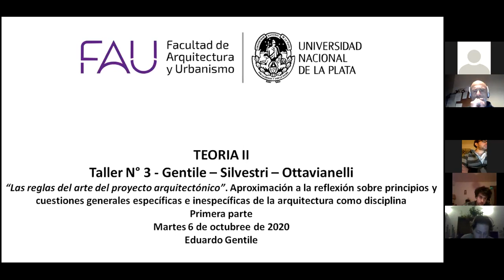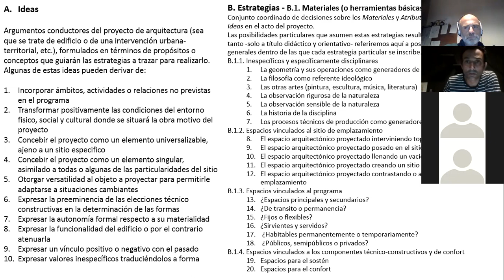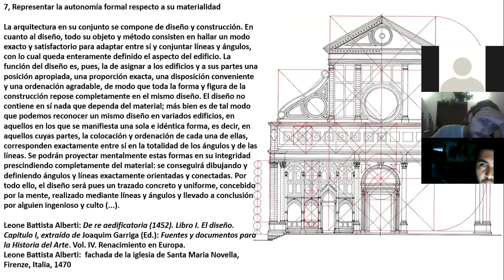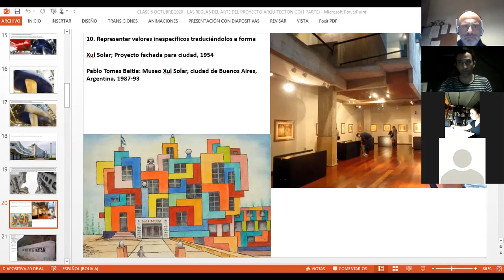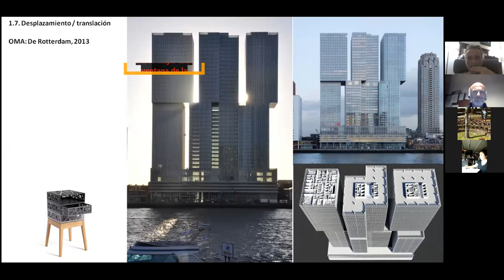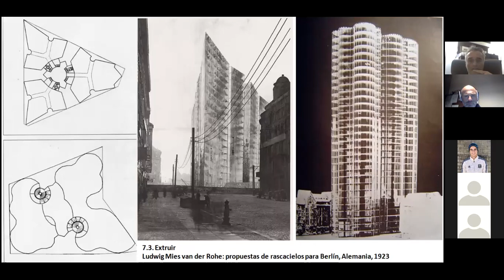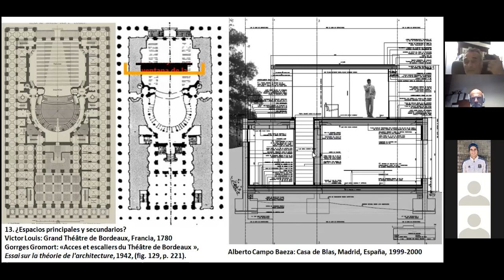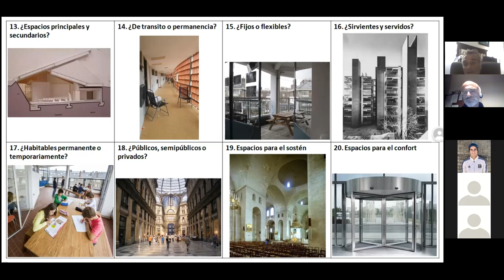TEORÍA II: CLASE 6 OCTUBRE 2020 - LAS REGLAS DEL ARTE 1 PARTE - EDUARDO GENTILE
A. Ideas

Argumentos conductores del proyecto de arquitectura (sea que se trate de edificio o de una intervención urbana-territorial, etc.), formulados en términos de propósitos o conceptos que guiarán las estrategias a trazar para realizarlo.
Algunas de estas ideas pueden derivar de:

Incorporar ámbitos, actividades o relaciones no previstas en el programa
Transformar positivamente las condiciones del entorno fisico, social y cultural donde se situará la obra motivo del proyecto
Concebir el proyecto como un elemento universalizable, ajeno a un sitio especifico
Concebir el proyecto como un elemento singular, asimilado a todas o algunas de las particularidades del sitio
Otorgar versatilidad al objeto a proyectar para permitirle adaptarse a situaciones cambiantes
Expresar la preeminencia de las elecciones técnico constructivas en la determinación de las formas
Expresar la autonomía formal respecto a su materialidad
Expresar la funcionalidad del edificio o por el contrario atenuarla
Expresar un vínculo positivo o negativo con el pasado
Expresar valores in-específicos traduciéndolos a forma

B. Estrategias - B.1. Materiales (o herramientas básicas)
Conjunto coordinado de decisiones sobre los Materiales y Atributos para desarrollar las Ideas en el acto del proyecto.
Las posibilidades particulares que asumen estas estrategias resultan casi infinitas y, por lo tanto -sólo a título didáctico y orientativo- referiremos aquí a posibles tendencias generales dentro de las que cada estrategia particular se inscribe.
B.1.1. Inespecíficos y específicamente disciplinares
La geometría y sus operaciones como generadores de forma
La filosofía como referente ideológico
Las otras artes (pintura, escultura, música, literatura)
La observación rigurosa de la naturaleza
La observación sensible de la naturaleza
La historia de la disciplina
Los procesos técnicos de producción como generadores de forma
B.1.2. Espacios vinculados al sitio de emplazamiento
El espacio arquitectónico proyectado interviniendo topográficamente el sitio
El espacio arquitectónico proyectado posado en el sitio
El espacio arquitectónico proyectado llenando un vacío del sitio (infill)
El espacio arquitectónico proyectado creando un sitio
El espacio arquitectónico proyectado contrastando o asimilándose al sitio de emplazamiento
B.1.3. Espacios vinculados al programa
¿Espacios principales y secundarios?
¿De transito o permanencia?
¿Fijos o flexibles?
¿Sirvientes y servidos?
 ¿Habitables permanentemente o temporariamente?
 ¿Públicos, semipúblicos o privados?
B.1.4. Espacios vinculados a los componentes técnico-constructivos y de confort
Espacios para el sostén
Espacios para el confort